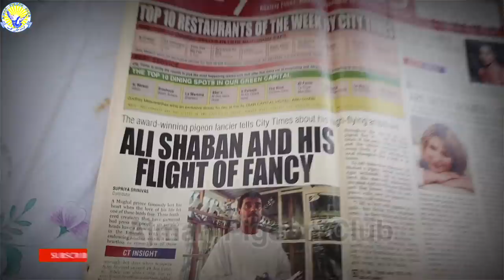Ustad Ali Shaban|Kabotar Ki Nasal Kaisy Maintain Kare|Breeding Tips|Shouq|شوق مع الأستاذ علي شعبان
Pure Teddy|Pure Golden|Pure Batera|Pure Ferozpuri|Pure Ali walay |Pure Dabwalay Kabotr k Shouq aur Nasal ko kaisy Maintain Kare |Breeding Tips on Pigeons